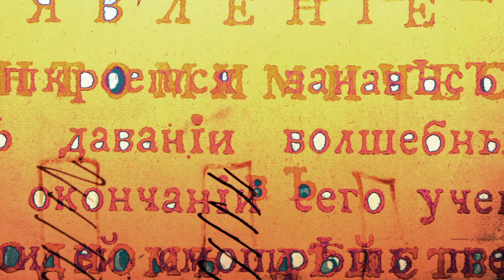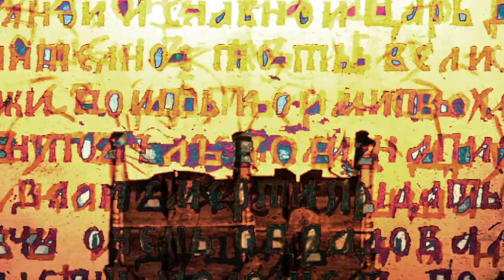ILLUM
ANIMATIKS FOR BAKHRUSHIN MUSEUM RUSSIAN THEATRE INSTALLATION